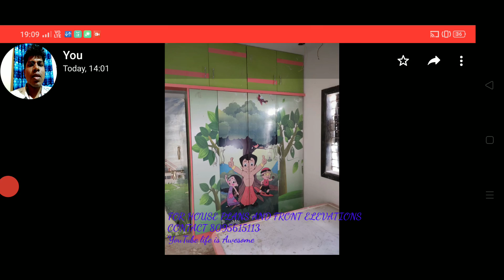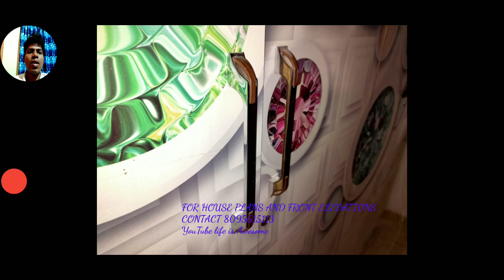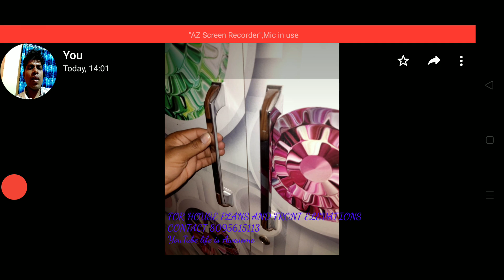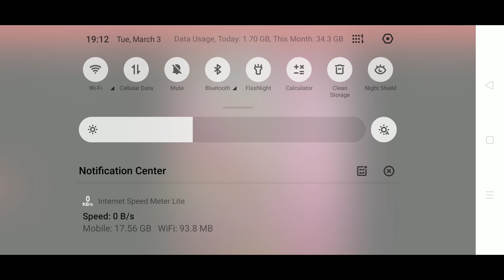Bedroom interior design of the house with price details images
click link and download images full vidoes